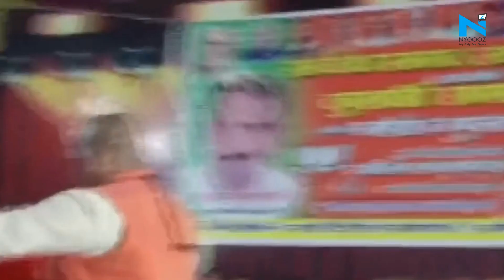BJP leader Ajay Diwakar demonstrates magic trick during Rampur rally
Uttar Pradesh’s Rampur saw unique political campaigning by the BJP leader Ajay Diwakar, the politician demonstrates a magic trick to combine flags of three political parties into one. The one political flag that he showed after his trick was of Bharatiya Janata Party- BJP.